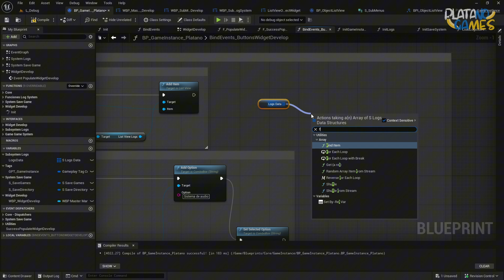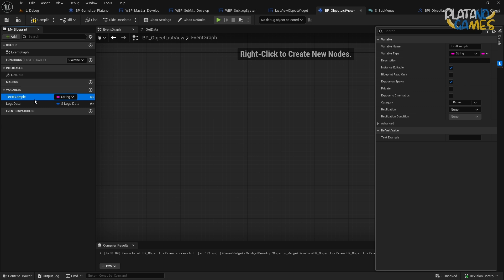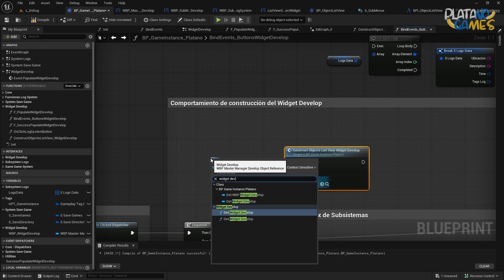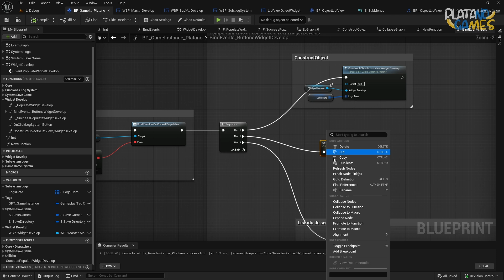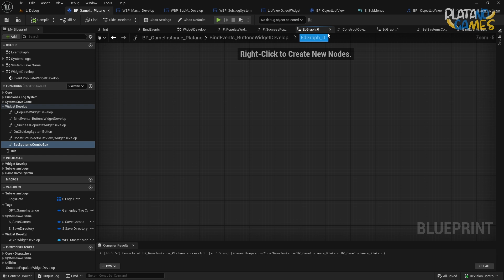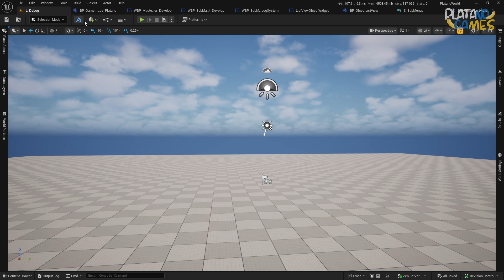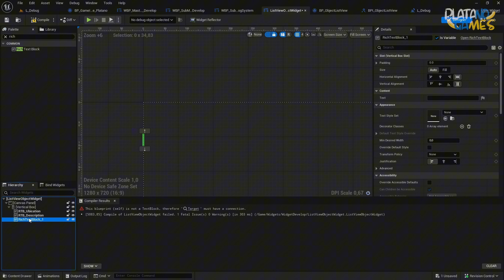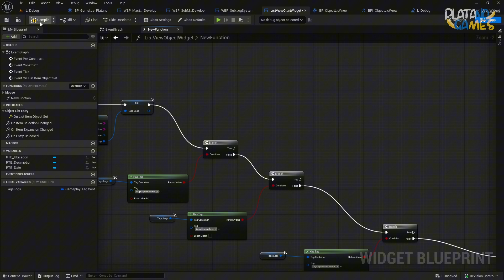🖼️ #06 – Widget Developer - Fase 2 - Parte 2 | Sistema dinámico con ListView y botones – UE 5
En esta clase comenzamos la Fase 2 del sistema Widget Developer en Unreal Engine 5.
Nos centramos en construir un sistema dinámico, modular y funcional basado en:

✅ Implementación del ListView para mostrar datos estructurados
✅ Creación automática de widgets interactivos
✅ Lógica desacoplada mediante interfaces
✅ Botones contextuales con comportamiento dinámico
✅ Buenas prácticas para UI profesional en Blueprints

Este sistema te permitirá visualizar y controlar datos (como sesiones, logs o perfiles) desde una única interfaz reutilizable y escalable.
El enfoque está diseñado para desarrollos reales de juegos o herramientas internas con una arquitectura limpia.

🎓 Este capítulo forma parte del curso gratuito de PlatanoWorld, donde creamos un juego completo en Unreal Engine 5 solo con Blueprints.

📦 Curso en español, 100% gratuito y sin letra pequeña.
Solo necesitas registrarte para acceder a todos los recursos, material didáctico y proyectos descargables.